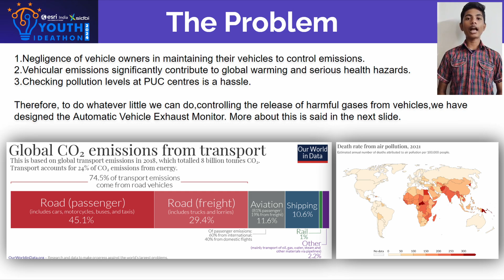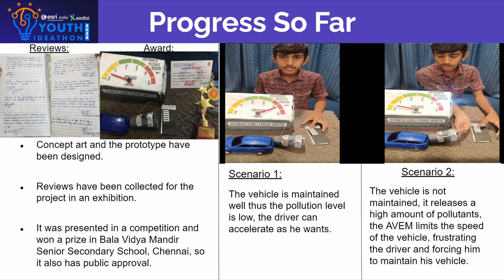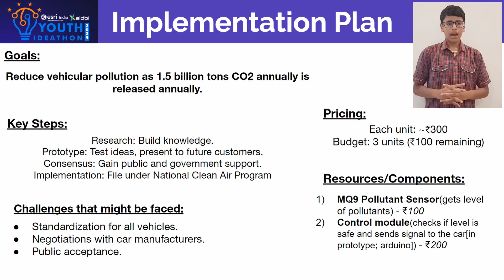Youth Ideathon 2024 | TOP 1500 | UID-2F36512 | Team-AVEM - For Global Cooling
YI 2024 | Arnav Meshram, Adnan Mirza, Joseph Antony, Maanas Mohan Kumar and Advaith Nagasundaram | Grade 9th-12th | D.A.V. Public School, Velachery, Chennai -42 | AVEM - For Global Cooling

AVEM - For Global Cooling. The system to monitor exhaust levels and indicate repairs accordingly, making the driver responsible for the cause to reduce climate change.